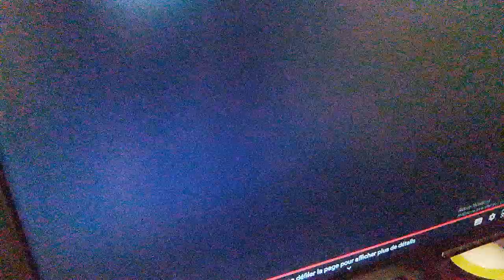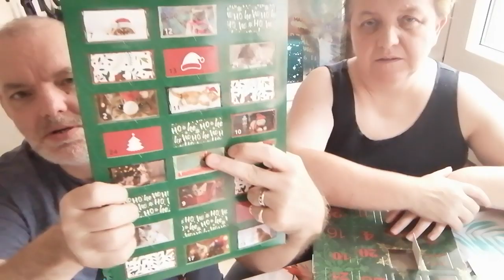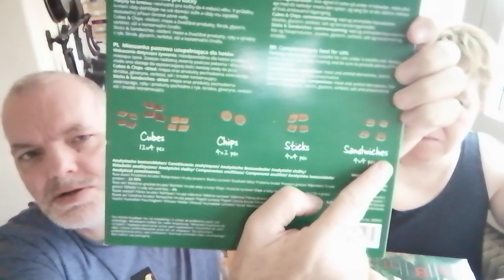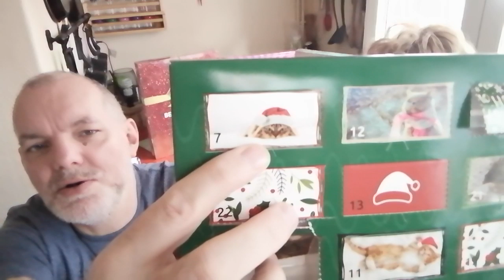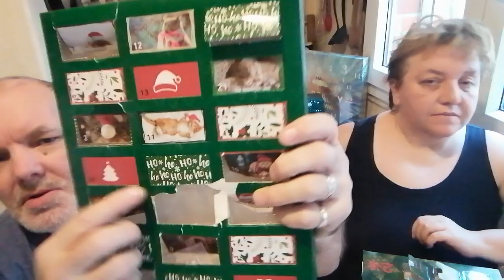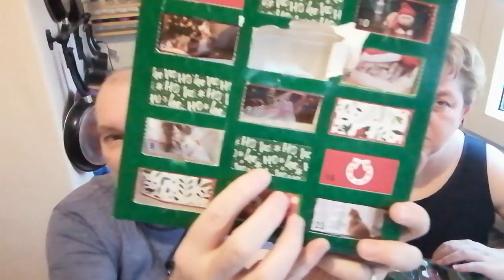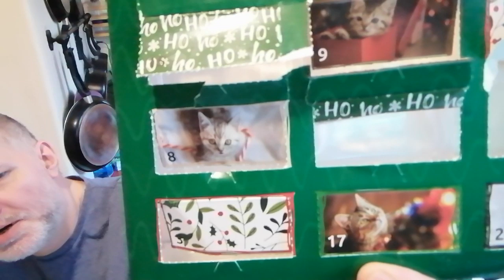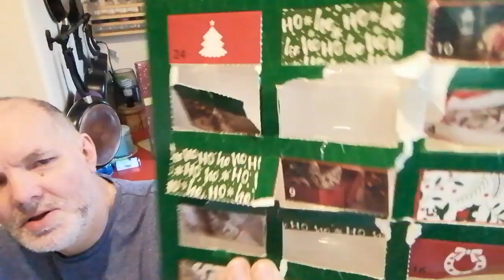Ouvertures calendrier 🗓 de l avent 1 er partit